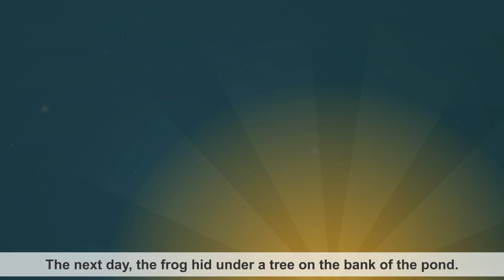Three Friends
LIFE OF KIDS is a world-class animation studio that provides services in all three areas of the production pipeline. From concept design to compositing and editing and everything in between, we have you covered in all these areas of expertise.
1. Pre-Production       2. Production        3. Post-Production

Thanks
Life Of Kids
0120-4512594